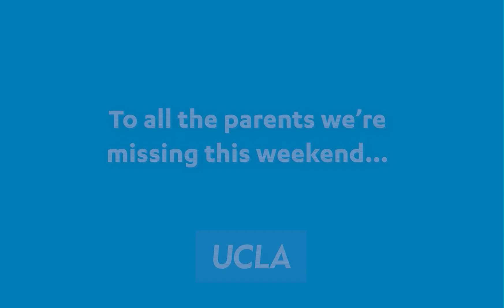A Letter to Our Parents 🥺 | UCLA Housing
Here's a message to all the parents and families that couldn't make it to Parents Weekend this year.